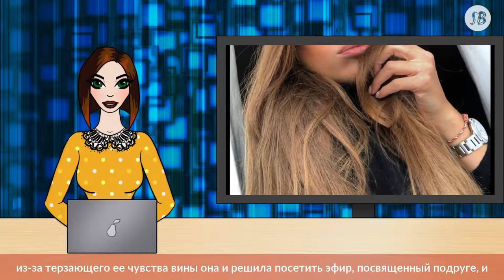«Звездное отребье»: как Началова расколола шоу-бизнес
Трагическая смерть бывшей супруги футболиста Евгения Алдонина Юлии Началовой постепенно перестает будоражить массы и, кажется, скоро окончательно уйдет в историю.

Реклама

Однако мир шоу-бизнеса, в котором звезды периодически обмениваются колкостями по поводу и без, все еще не затихает.

Так, шоумен Рустам Солнцев после похорон артистки решил вспомнить, кто из знаменитостей приехал почтить память Началовой на Троекуровское кладбище Москвы и, самое главное, как это было сделано.

Гнев звезды вызвала певица Жасмин, которая явилась на проводы Началовой на яркой иномарке, стоящей больше 30 млн рублей, и оставила ее на видном месте, после чего отправилась выражать скорбь.

«Жасмин припарковалась недалеко от могилы на цветастой машине. Мол, упыри несчастные, мамочка покажет вам ваше место! — такие неоднозначные выводы сделал Солнцев в комментарии СтарХиту. — Жасмин, детка, спасибо тебе за новые смыслы, за новое дно».

В целом шоумен назвал церемонию прощания с Началовой лишь «поп-версией похорон» и обвинил в лицемерии всех «плакальщиц, которые сутками напролет рыдали в своих инстаграмах».

В таком же стиле высказалась популярный блогер Лена Миро. По ее мнению,

на похоронах певицы большинство селебрити «скрывали под очками не слезы, а их отсутствие».

В качестве доказательства своей точки зрения Миро привела тот факт, что многие из явившихся на церемонию звезд в настоящее время не очень популярны. Она отнесла к этому списку Анастасию Стоцкую, Катю Лель и ту же Жасмин.

Лель досталось в особенности: Миро выложила ее фотографию с похорон в своем инстаграме и разобрала внешний вид.

«Катенька пришла похоронить коллегу. Точнее, сфотографироваться там.

Как вам заломленная шляпка с брошью? Аккуратно накрашенные губы, явно не на бегу повязанный платок?» — вопросила Миро.

Впрочем, не очень понятно, почему звезды должны были приходить на траурное мероприятие в небрежном виде. Блогер не дала объяснений на этот счет, однако отметила, что полностью согласна с мнением журналиста Александра Невзорова, который в своем осуждении массовой скорби по Началовой дошел до того, что предложил похоронить певицу в Мавзолее рядом с Владимиром Лениным. Разумеется, это был черный юмор.

«Московский гламур топит абсолютно все в своих глицериновых слезах...» — процитировала Миро Невзорова, назвав лицемерных, по ее мнению, артистов «звездным отребьем».

По ту сторону баррикады споров о неискреннем сочувствии серебрити тоже происходят какие-то телодвижения и иногда прилетают ответы на обвинения.

Так, светская львица и писатель Лена Ленина, которая являлась приятельницей Началовой и даже писала в соцсетях, что готова забрать себе ее дочь, отреагировала на угрожающие сообщения людей, которые осудили ее за улыбку в эфире, посвященном смерти певицы.

«Одна девушка написала мне в инстаграме: «Лучше бы умерла ты, чем Началова!». Знаете, почему? Потому что мы с Андреем Малаховым посмели улыбаться в день похорон Юли.

Нам не простили улыбки, даже несмотря на нашу искреннюю скорбь в день ее смерти и истинную любовь к Юле при ее жизни.

В этом же посте поп-дива публично покаялась перед Началовой за последнюю обиду на нее. Как оказалось, Юлия пригласила ее на обед, но неожиданно не явилась и даже не предупредила об этом. Впоследствии стало известно, что она попала в больницу, из которой больше не вышла, однако в тот момент Ленина этого не знала и серьезно обиделась на Началову.

Как заявила светская львица, именно из-за терзающего ее чувства вины она и решила посетить эфир, посвященный подруге, и таким образом закрыть «гештальт».

«Почему я услышала суперталантливый англоязычный альбом Юлии, написанный в соавторстве с грэмминосным Уолтером Афанасьевым, только когда мне о нем рассказали с экрана в контексте этой трагедии? Почему надо умереть, чтобы СМИ показали твои работы массам?» — недоумевала Дакота.

Также артистка подчеркнула, что о ней тоже начали говорить в разы больше, когда прессе стало известно о разводе с Владом Соколовским.

Выходит, что скандальная информация о личной жизни исполнительницы привлекла гораздо больше внимания, что само ее творчество.